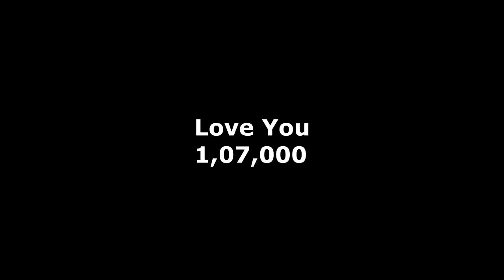BATTLEGROUNDS MOBILE INDIA❤pubg